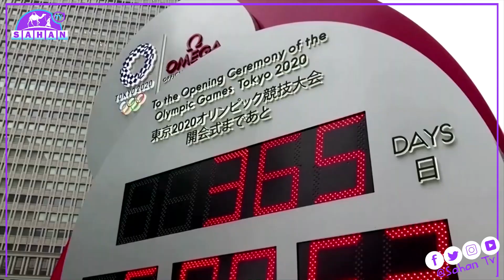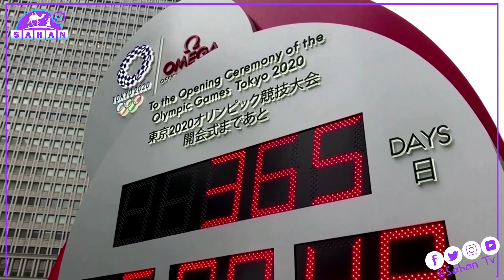Tallaabada Laga Cabsi Qabo In Midowga Yurub Uu Ka Qaado Marwada Koobaad Ee U Qarsoon Putin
Tallaabada  Laga Cabsi Qabo In Midowga Yurub Uu Ka Qaado Marwada Koobaad Ee U Qarsoon Madaxweynaha Ruushka.